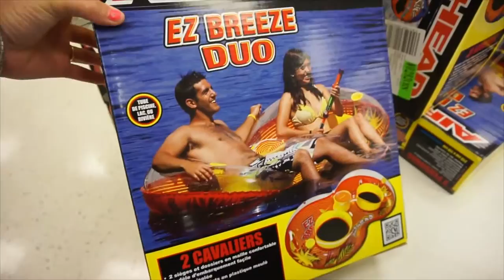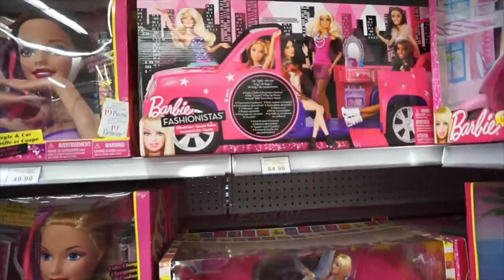BOUNCY BALLS! Day 218 (06/24/15)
Lots of fun stuff in today's Vlog. Shopping with the family is just one of them. Sam finds an awesome Blue ball!